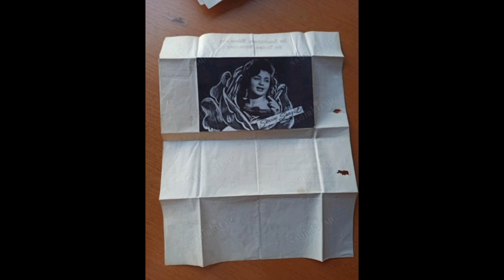YEŞİLÇAM ŞARKILARININ DUAYENİ BAŞROL OYUNCULARİNİN ŞARKILARININ GÜZEL SESİ VE SARMAŞIK GÜLLERİ